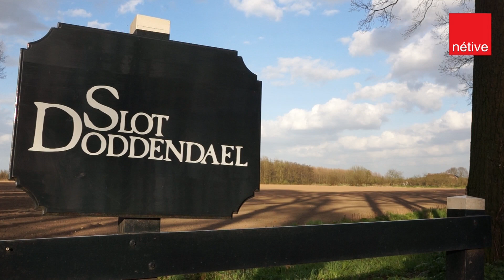Nétive VMS/MSP Event Slot Doddendael - Risico's rondom tijdelijke inhuur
Een impressie van het VMS/MSP Event gehouden op 18 april 2013 in Slot Doddendael te Ewijk. Het onderwerp van de dag: 'Risico's rondom tijdelijk inhuur'.

Het volgende VMS/MSP Event vindt plaats in het voorjaar van 2014.